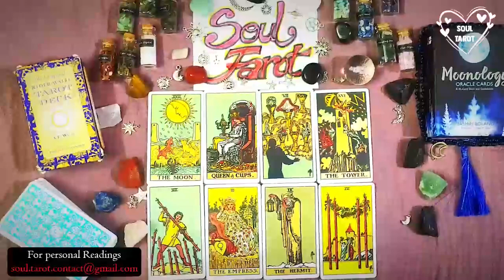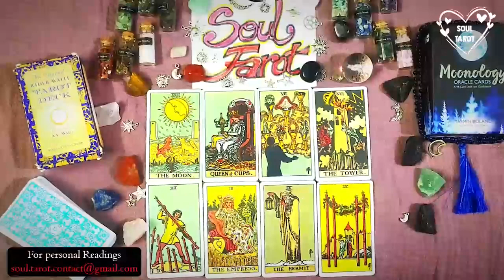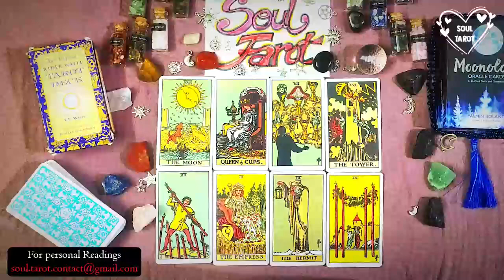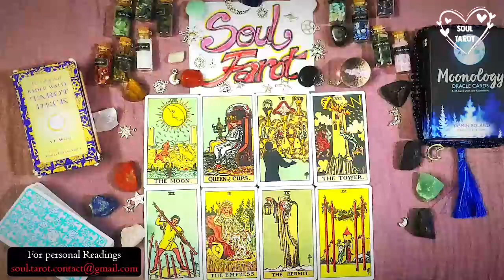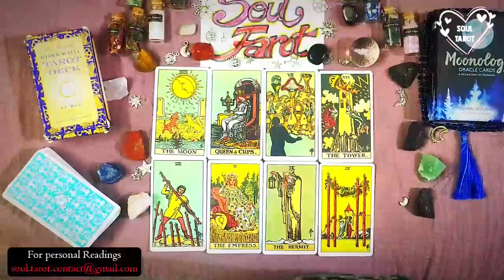ARIES🤣Listen🤣 The way this person just popped up! You might just get a visit! Their Initials are😆❤️🤩